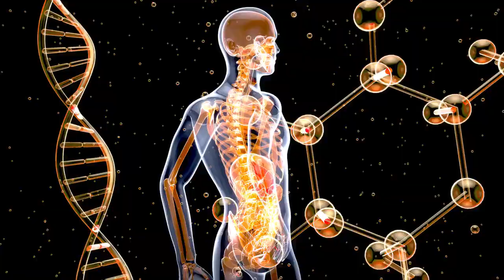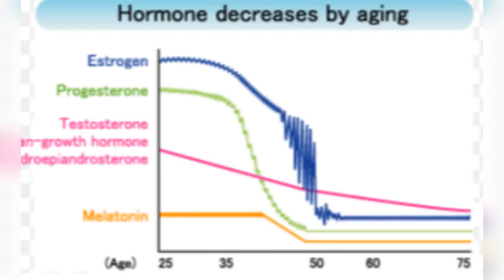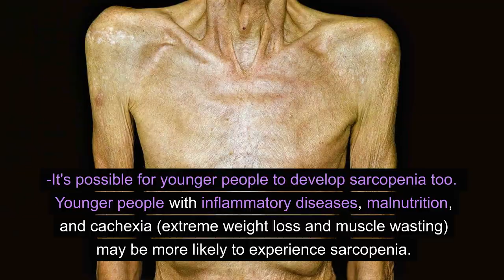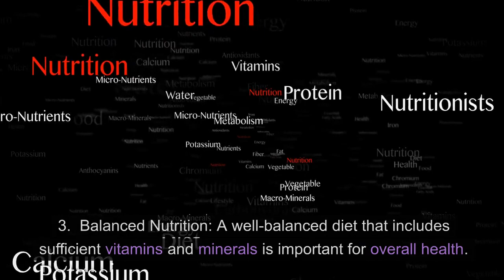Sarcopenia=age related decline in muscle mass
Sarcopenia is the progressive loss of muscle mass and strength. The syndrome is typically associated with older adults since it usually develops due to the natural aging process.

The prevalence of sarcopenia is estimated to range between 5-13% for people aged 60 years or older and 11-50% for people aged 80 years or older.

Sarcopenia can negatively impact your daily activity and quality of life. Difficulty in walking, climbing stairs, and carrying heavy items are common challenges with sarcopenia. You might also experience an increased risk of falls and fractures.
The most characteristic change that occurs due to sarcopenia is weight loss. It is accompanied by fatigue, decreased grip strength, decreased physical activity, and slow walking, and this has been consistently shown in several studies.
Low motor skills impair certain types of physical abilities, such as balance, gait, dexterity, coordination, flexibility, and dexterity.

There are a series of tests available for the diagnosis of sarcopenia. The tests assess muscle strength, muscle quality, and physical performance.

While no medications have been approved for the treatment of sarcopenia, several lifestyle changes can manage the condition and help you regain muscle mass and strength.